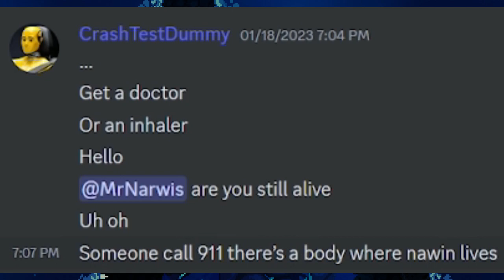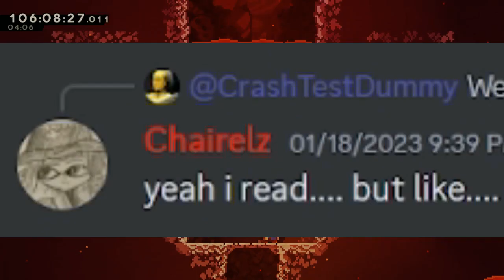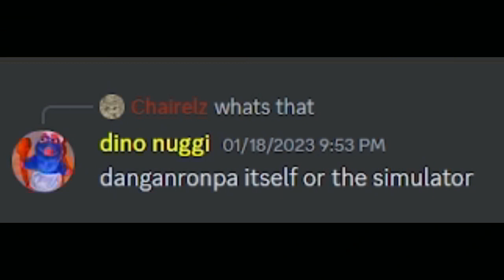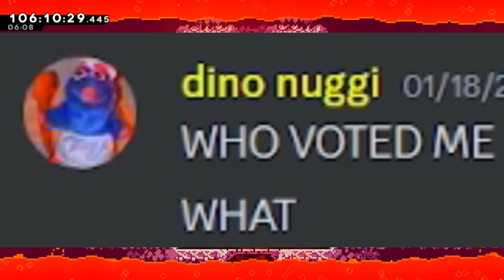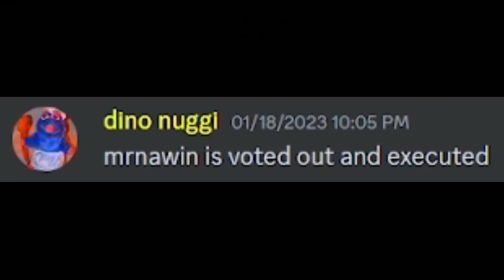random discord chaos #6 (I Can't Breathe)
join le discord